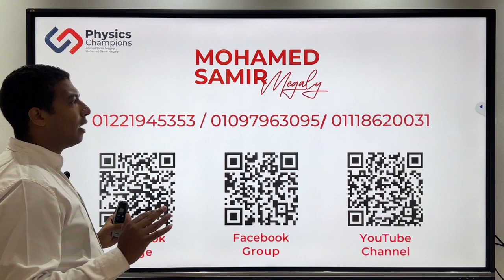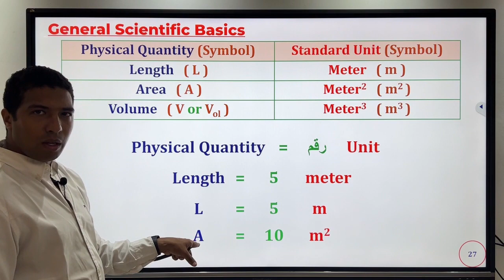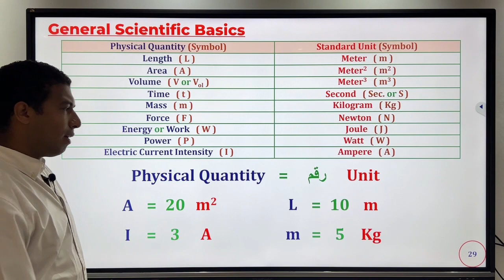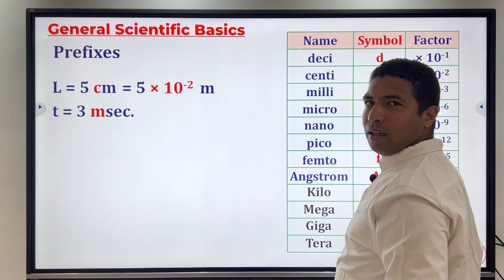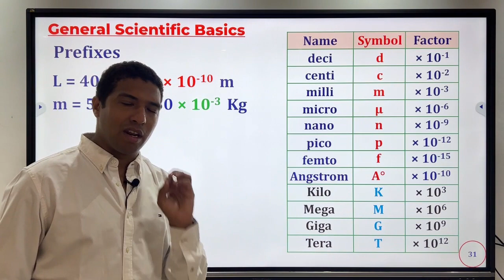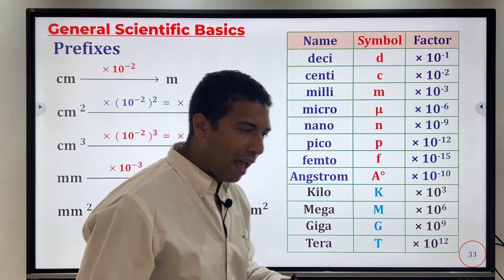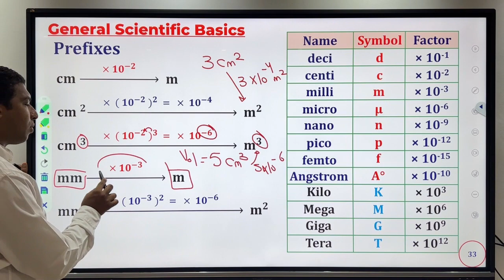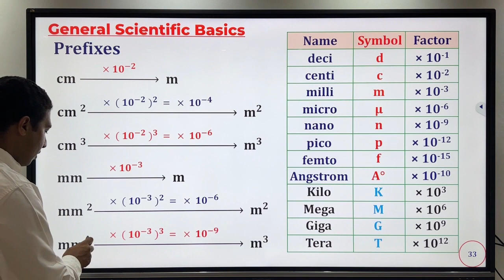الحصة التأسيسية 2024- Mr. Mohamed Samir - Part 03- Physical Quantities, Units & Units Conversions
مستر/ محمد سمير مجلي
Physics - Seniors 2024
 Part 03- Physical Quantities, Units & Units Conversions

- للحجز بنظام السنتر لازم تنزل تحجز في السنتر وتملأ الجوجل فورم باللينك اللي تحت
- للحجز بنظام الاونلاين لازم تملأ الجوجل فورم باللينك اللي تحت وهيتم التواصل معاك قريبا
للحجز مع *مستر/ أحمد سمير مجلي* املأ الجوجل فورم دي:

Physics Champions